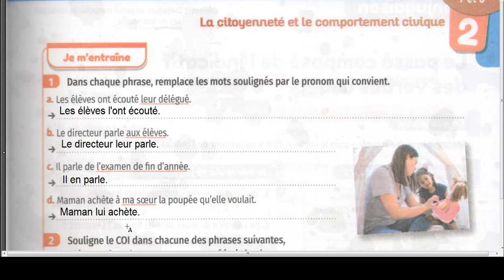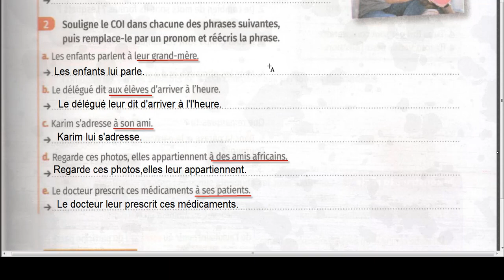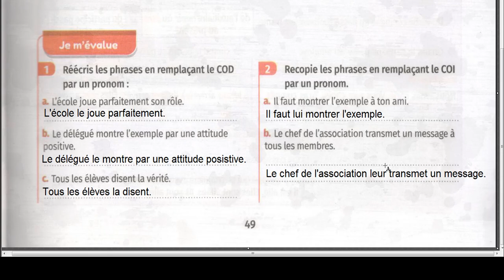مراجعة عامة حول دروس فرنسية المستوى السادس ابتدائي la pronominalisation correction